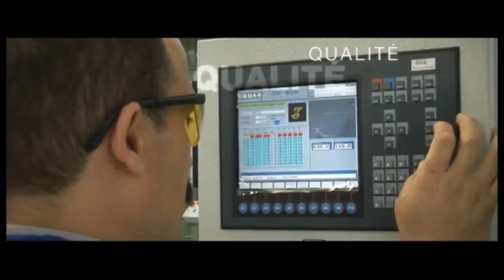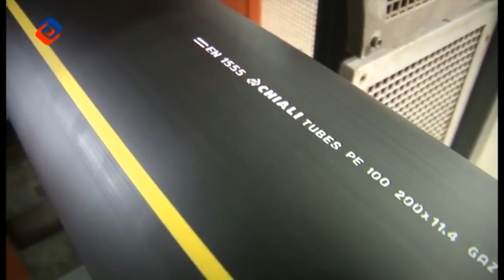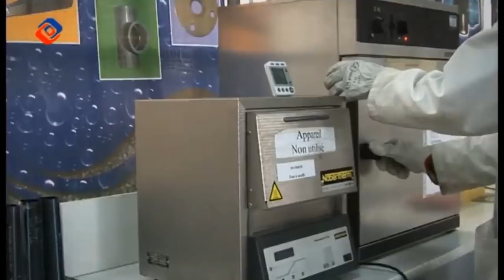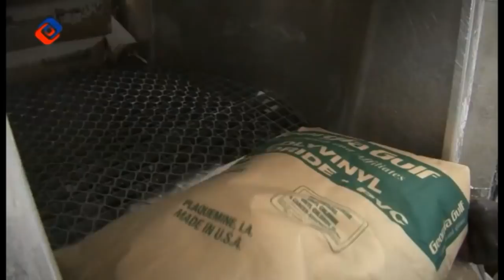💪عملاق صناعة الانابيب البلاستيكية لنقل الغاز و الماء 💪PEHD CANALIZATIONS MEGA FACTORIES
PEHD CANALIZATIONS MEGA FACTORIES BY CHIALI GROUP